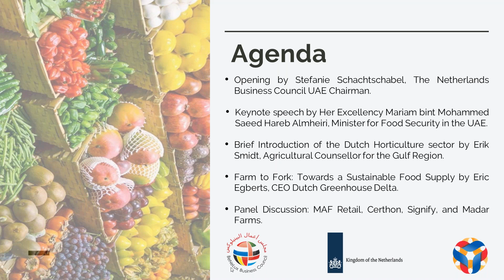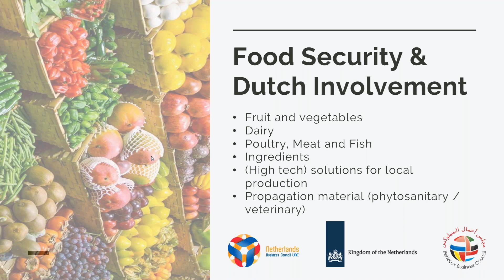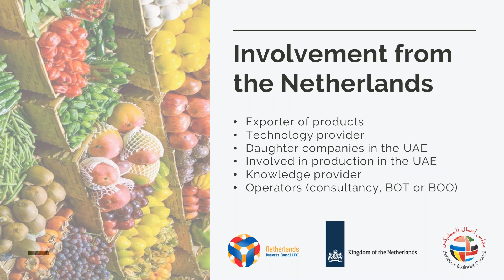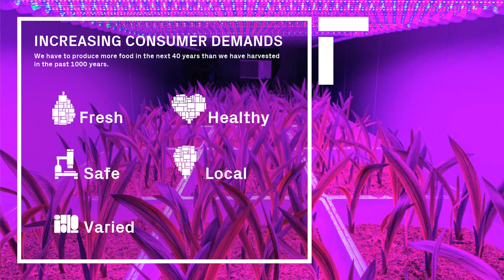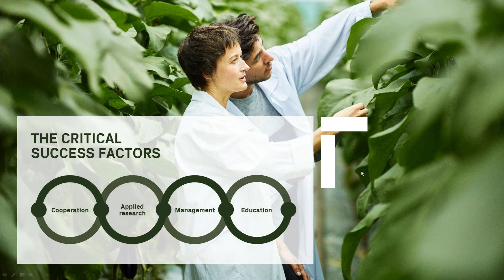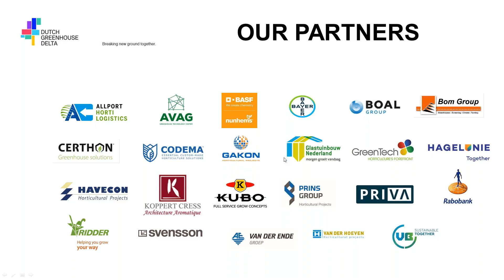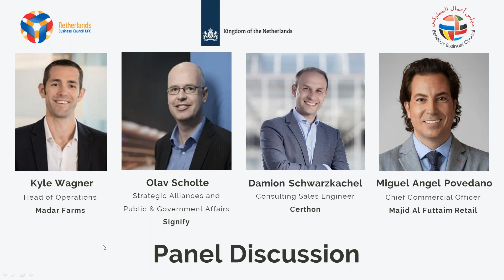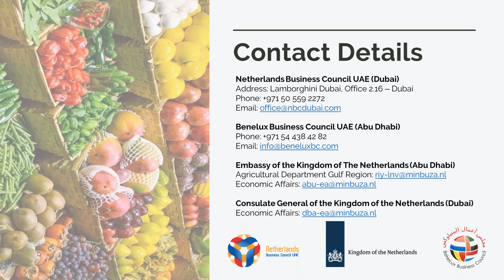NBC Food Security Webinar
The Netherlands Business Council UAE (NBC)  in partnership with the Benelux Council, the Embassy, and the Consulate General of the Kingdom of The Netherlands held a special Webinar on Food Security in the UAE on Sunday, the 10th of May at 11 am.

The Netherlands Business Council UAE had the pleasure to have Her Excellency Mariam bint Mohammed Saeed Hareb Almheiri, Minister of State for Food Security sharing the UAE vision for the future of fresh vegetable and fruit supply and how Covid-19 has impacted this. The panel discussion was moderated by Gus Schellekes, Partner Climate Changer & Sustainability Services EY.

Agenda

Opening Stefanie Schachtschabel, The Netherlands Business Council UAE Chairman
Introduction Dutch horticulture sector: Erik Smidt, Agricultural Counsellor for the Gulf Region, based at the Dutch embassy in Riyadh, KSA
Keynote speech: Her Excellency Mariam bint Mohammed Saeed Hareb Almheiri, Minister for Food Security in the UAE
Panelists

Kyle Wagner Head of Operations at Madar Farms
Damion Schwarzkachel Consulting Sales Engineer at Certhon
Olav Scholte Strategic Alliances and Public & Government Affairs at Signify
Miguel Angel Povedano Chief Commercial Officer at Majid Al Futtaim Retail.